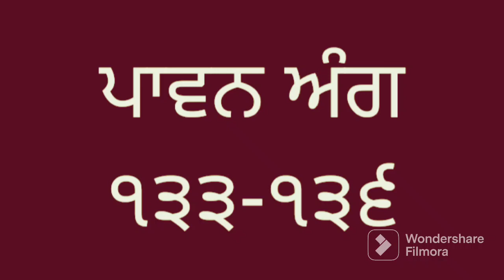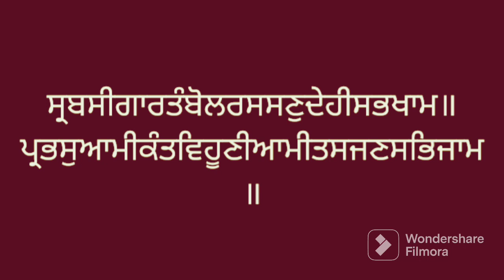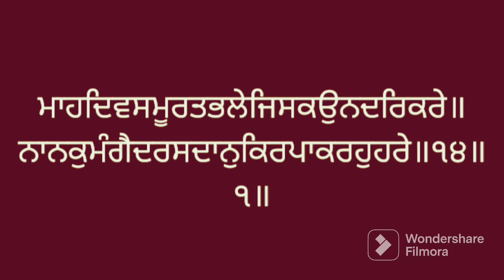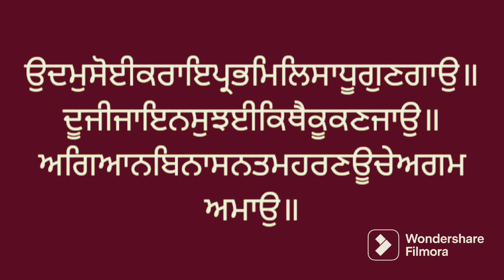Vol. 133-136 Santhea Sri Guru Granth Sahib larivaar. ਅੰਗ ੧੩੩-੧੩੬ ਸੰਥਿਆ ਸ੍ਰੀ ਗੁਰੂ ਗ੍ਰੰਥ ਸਾਹਿਬ ਜੀ